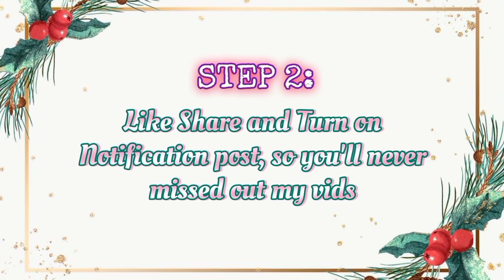WHAT PEOPLE TRADE For a NEW ROBO-DOG Pet in Adopt me! + ROBO-DOG GIVEAWAY! (Roblox)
𝑹𝑶𝑨𝑫 𝑻𝑶 :

~10 will win (normal) random legendary pets and 1 Neon legendary pet. 5 of them will win 50 robux each. And 8 will also get a Squad shirt merch.

~ 12 will win (normal) random legendary pets. 1 Neon legendary and 1 Mega legendary pet. 18 of them will win 50 robux each. And 18 will also get a Squad shirt merch.

is still ongoing!!